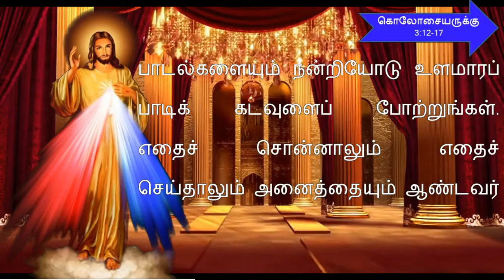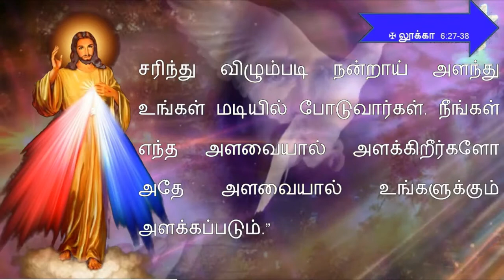TODAY MASS READING IN TAMIL /09-09-2021.இன்றைய வாசகம் / Tamil Bible verse/Gospel /Todays bible Words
09_August-09_2021

Infant Media, InfantMedia, Infant, Media , today’s bible reading, today’s mass reading,bible verses for today, infant media, saint,